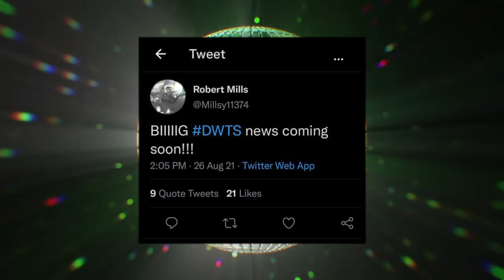Season 30 Cast Teasers Katie Thurston & Blake Moynes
Which bachelor nation star will compete Blake, Katie or both of them?